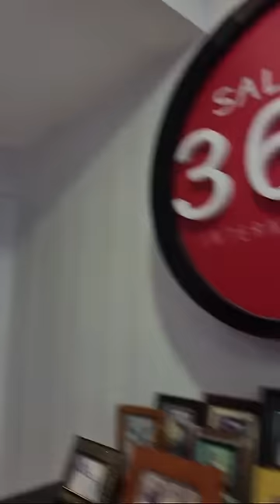idol raffy tulfo totoo ba?